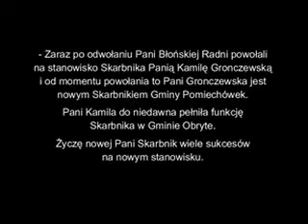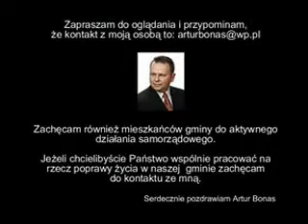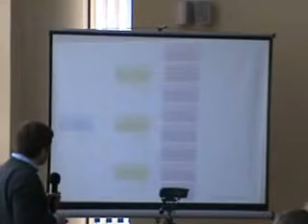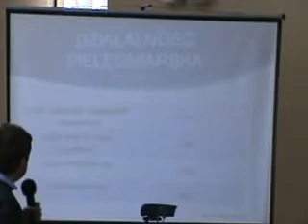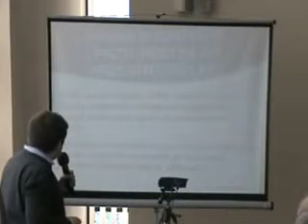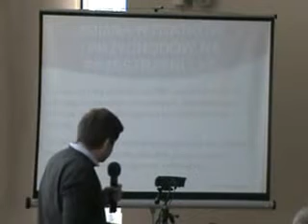XXV Sesja R G Pomiechówek